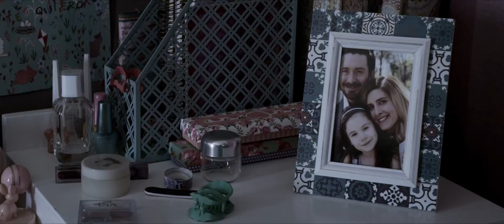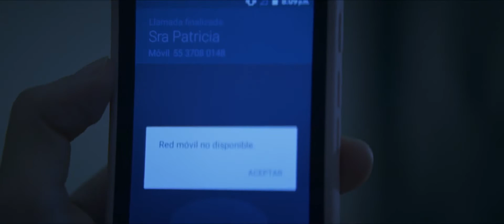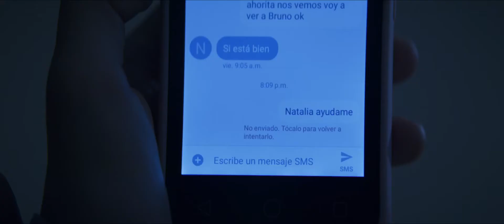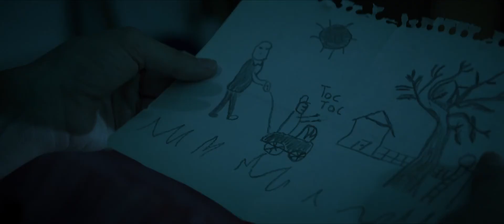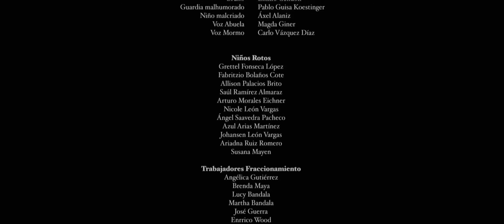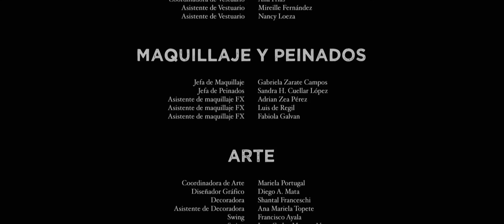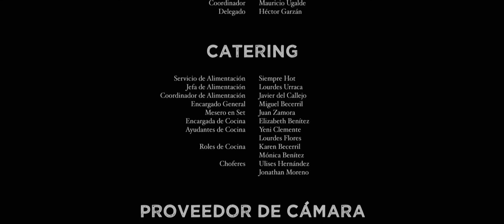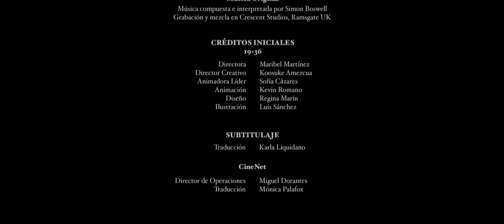Juega Conmigo🧒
a Sofía (Liz Dieppa), una joven insegura que es contratada para ayudar en una casa en el cuidando de los dos pequeños hermanos..